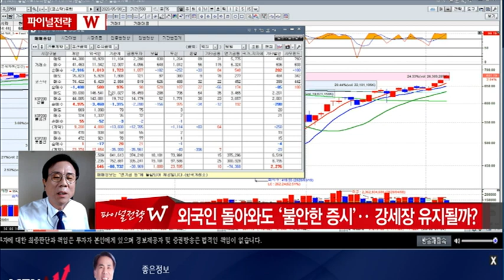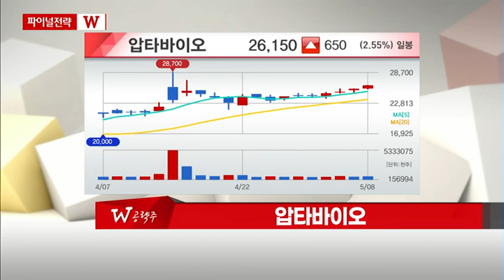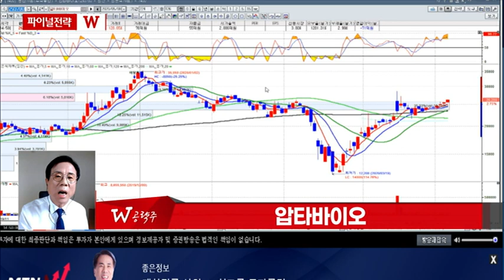[파이널전략W] 5/4 티움바이오 +20%! 다음 주 시장을 이길 W 공략주는? /(증시, 증권)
05/08 빨간 상승의 맛 1부